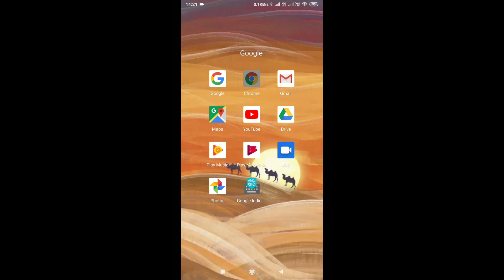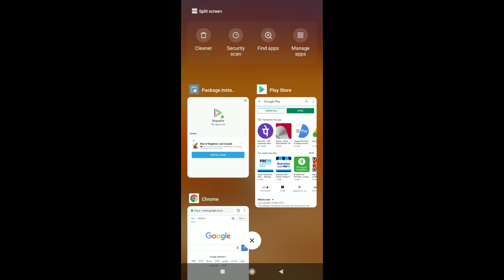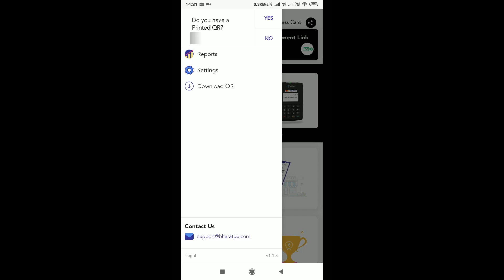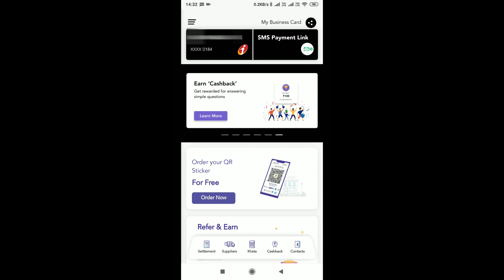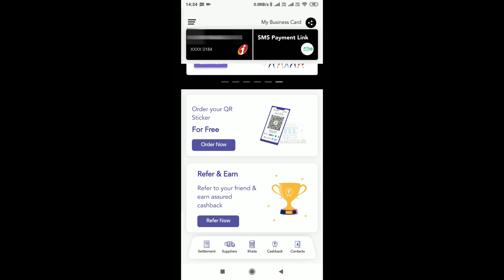Jio World Cup Offer, Now Recharge ₹399 Only in ₹49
Jio Loot Offer Any Recharge Just Like Free if you have 2 Mobile Number.